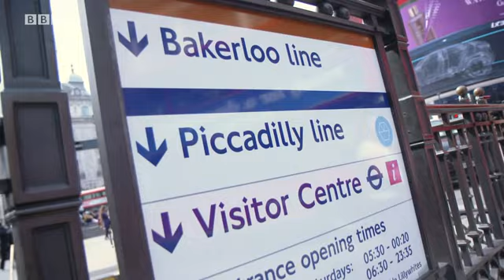How do you get to school? Vox pops. WW 1 U9.